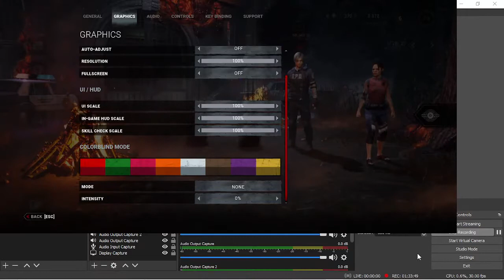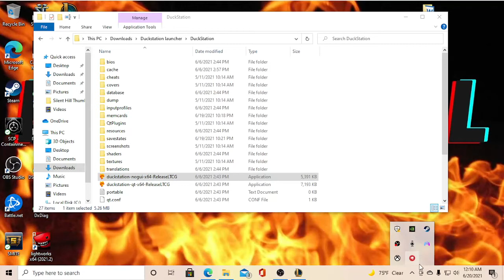Dead By Daylight With Friends!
What is going on Khan Family!

Welcome back to another video! Today we were playing some Dead By Daylight with my friend, I apologize for the late video! I hope you all enjoyed the break from Silent Hill!

As always, catch you in the next one my friends!